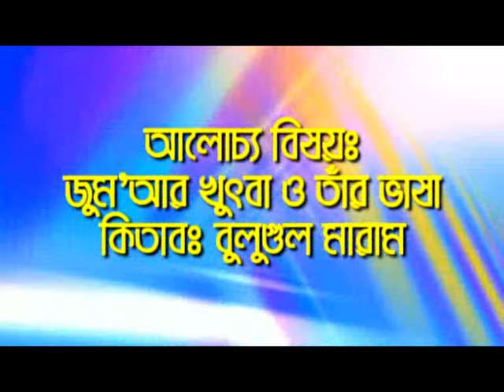Bangla Waz Jumar Khutba o Ter Vasha By Sheikh Motiur Rahman Madani